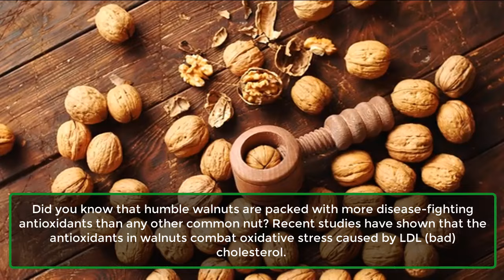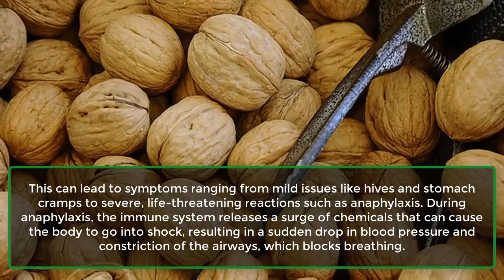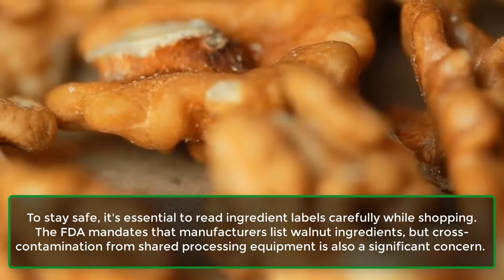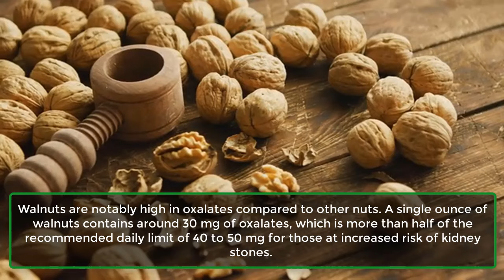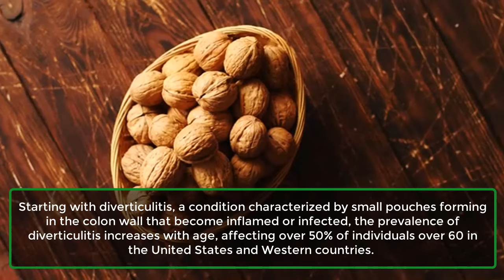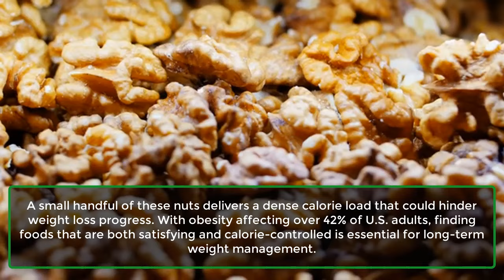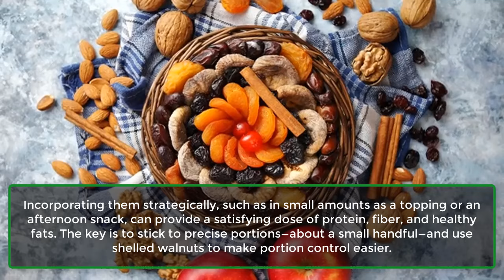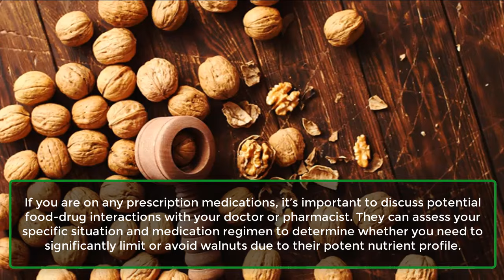AVOID Walnuts If You Have THESE Health Problems | Walnuts Side Effects | Learning Hub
Did you know that humble walnuts are packed with more disease-fighting antioxidants than any other common nut? Recent studies have shown that the antioxidants in walnuts combat oxidative stress caused by LDL (bad) cholesterol. Despite their impressive nutrient profile and healthy fats, walnuts can pose serious concerns for individuals with certain health conditions.

Research indicates that walnuts are the second most common cause of tree nut allergies, affecting over 3.9 million Americans. For those with such allergies, even trace amounts of walnut residue can trigger life-threatening anaphylactic reactions.

However, allergies aren't the only reason to be cautious about walnuts. Digestive issues, potential interactions with certain medications, and weight management concerns are other important factors that may lead some people to limit or avoid walnuts altogether.

In this video, we will explore five key health risks associated with walnuts, identify who should exercise caution, and provide tips on managing any potential adverse effects.

5. People Dealing With Tree Nut Allergies.
4. People Dealing With Kidney Stone Risk.
3. Digestive Conditions.
2. People Working On Weight Management.
1. People On Certain Medication.